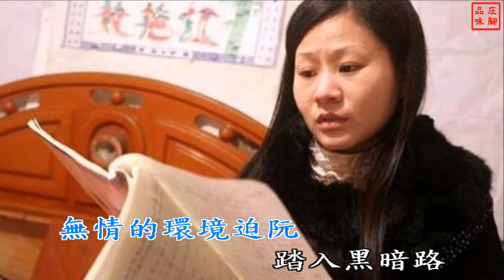黑玫瑰(薩克斯風演奏編輯版+現場演唱) - 陳海 林翁頌 曾進財 嘉義中央廣場街演 現場演出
庄腳品味
影音內容如涉及版權敬請告知，即予刪除。
回顧過去台灣街頭表演興盛時期的演出，黑玫瑰是一首台語懷念歌曲，特以精湛薩克斯風演奏編輯版+陳海(前紅包場駐唱歌手)的現場演唱。